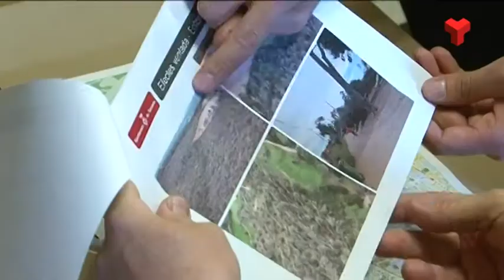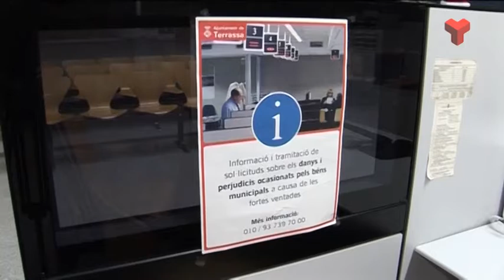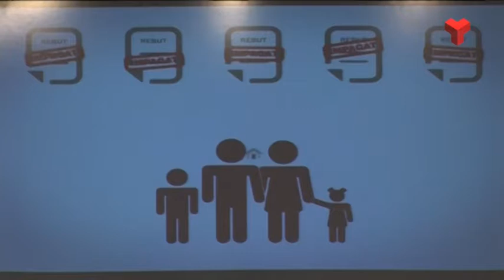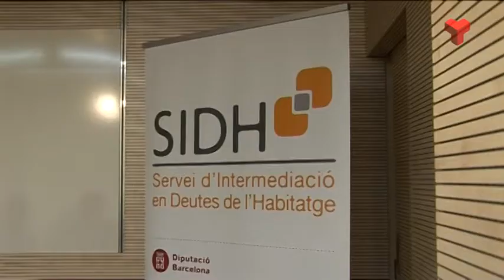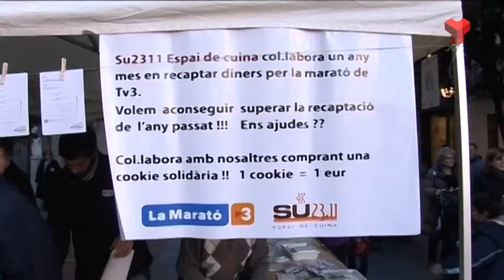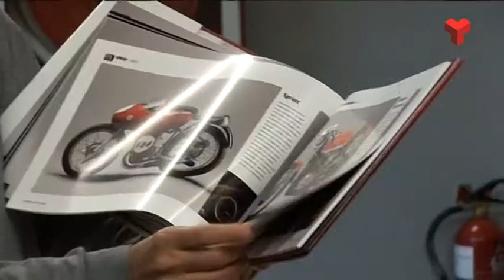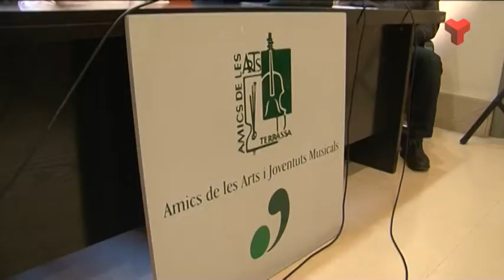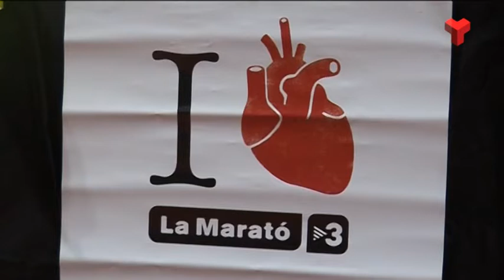Informatiu Tarda divendres 12-12-2014 de Canal Terrassa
L'Informatiu Tarda de Canal Terrassa Vallès d'aquest divendres 12 de desembre de 2014, presentat per Francesc Novell. Més informació a